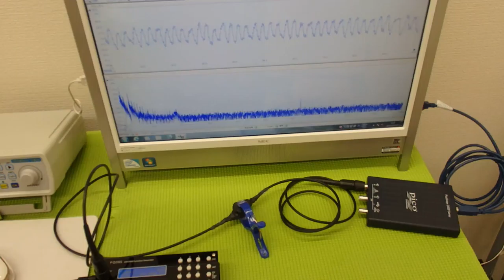オオリジナル超音波プローブの「発振・制御」技術 ultrasonic-labo